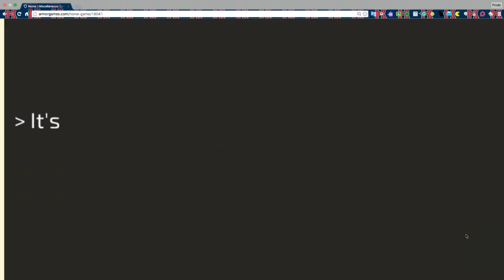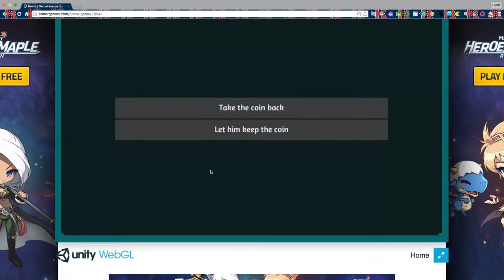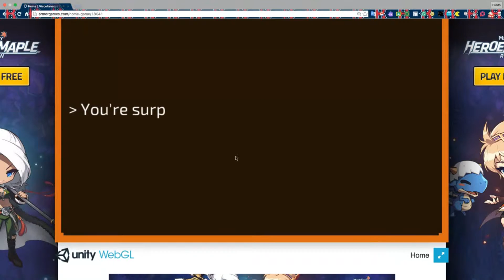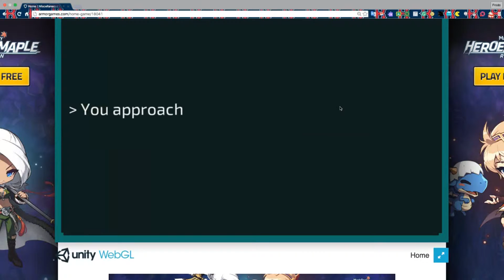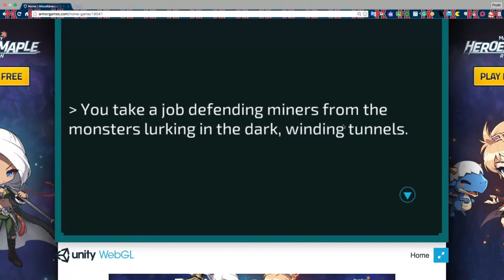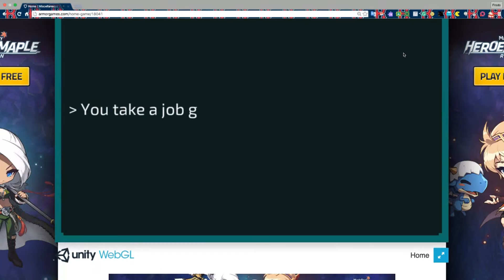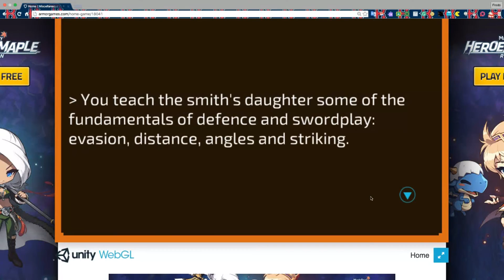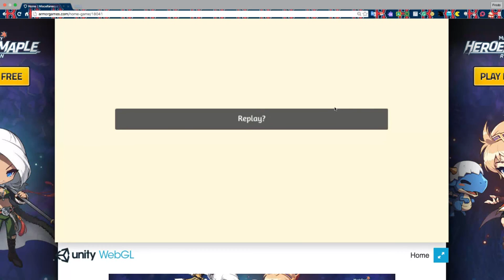One and Done Playthrough ep. 1| Home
Hey guys I'm starting a new series where instead of playing an LP I finish a whole game in on episode. In this episode, quirky, fun RPG Home.

Find us on G+, Facebook, Twitter and Instagram at Honors Gaming!